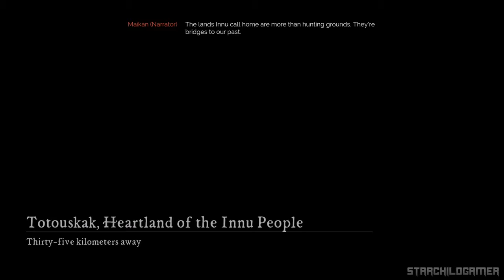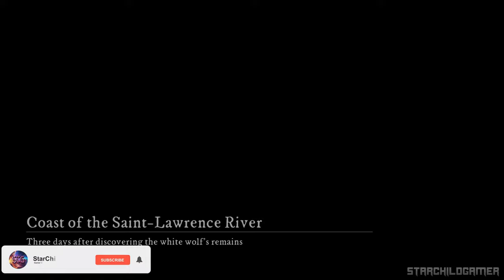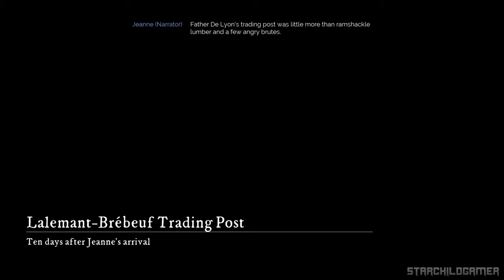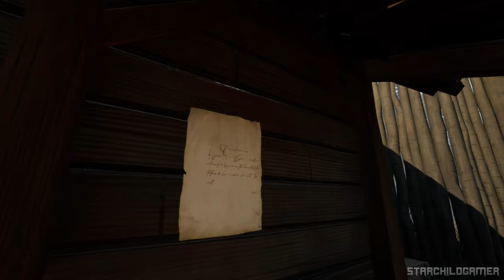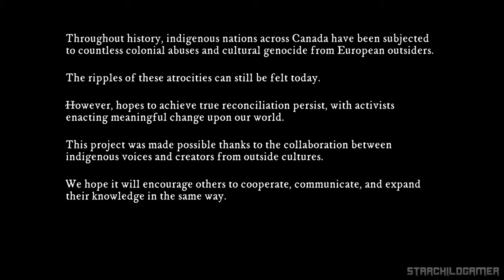TWO FALLS: NISHU TAKUATSHINA ● Full Game | No Commentary | 4K Ultra HD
TWO FALLS: NISHU TAKUASHINA ● Full Game | No Commentary | 4K Ultra HD - Experience the immersive world of Two Falls: Nishu Takuashina
 in stunning 4K 60FPS. This no-commentary playthrough features complete gameplay, exploration, puzzles, boss fights, and the game's ending. Enjoy the journey without distractions. Available on PC & PS5.

Thank you Unrealible Narrators & Indie Asylum for the full game of Two Falls

🎮Description
**Two Falls** is a narrative-driven game that explores the clash of cultures between French colonists and Indigenous peoples in 17th-century Canada. Players will experience the story from two perspectives: Jeanne, a French woman stranded in the wilderness, and Maikan, an Innu hunter seeking to protect his land. As these two characters' paths intertwine, players will confront challenging moral dilemmas and witness the impact of colonization on both sides.